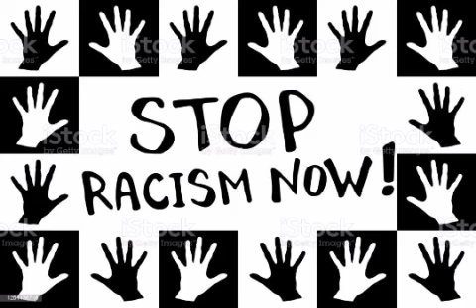33-Totální nasazení - Nazi Czech 3